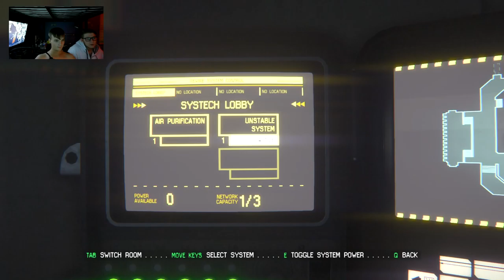Alien Isolation - This game makes my butt clench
Just started this new channel let me know any more content you would like to see